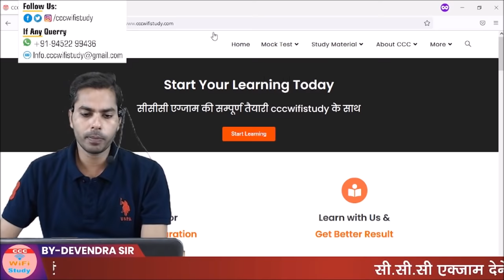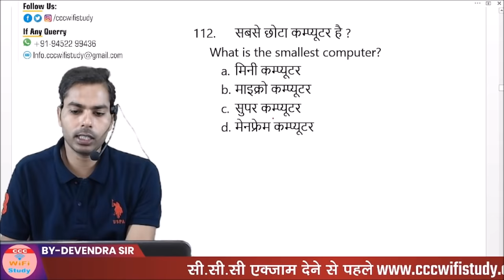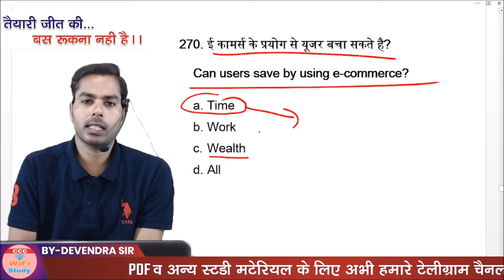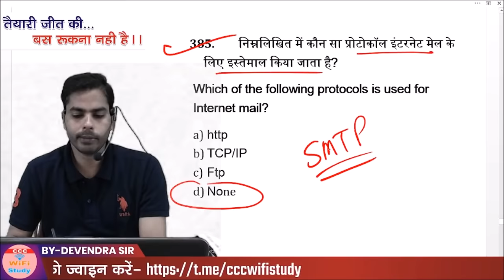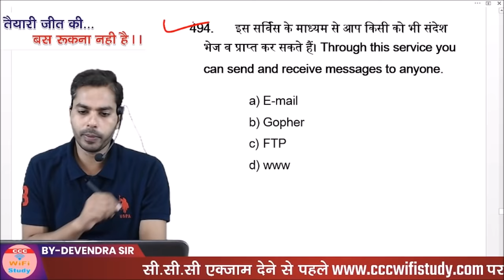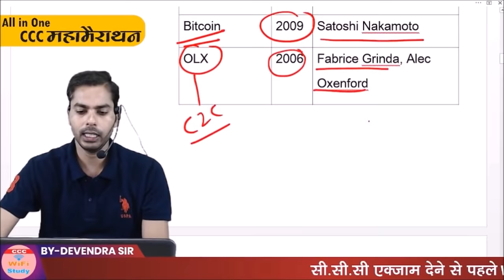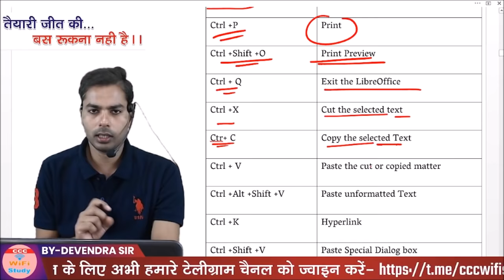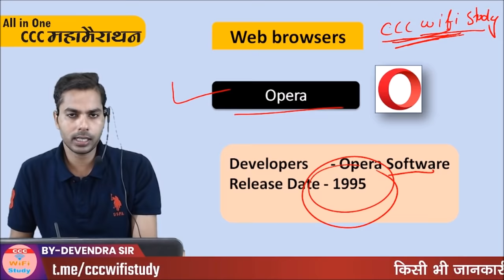CCC All in One Maha Marathon Class | Top 1100 Plus प्रश्नों का संग्रह | बस एक क्लास और CCC पास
नमस्कार साथियों ccc की CCC All in One Maha Marathon class में आप सभी को CCC Exam की सम्पूर्ण तैयारी मिलने वाली है, और साथ ही यह क्लास  UPSI, RRB, DELHI POLICE, BANK, UPPCL आदि परीक्षाओं में भी उपयोगी है | दोस्तों इस क्लास को कुछ इस प्रकार से बनाने की कोशिश की है की आप सभी ने यदि किसी कारण से पहले से तयारी नहीं कर पायी है तो आप इस CCC All in One Maha Marathon class को देखकर ही अपने एग्जाम को पास कर सके | साथियों आज तक की यह सबसे टॉप ccc class होने वाली है क्यूंकि यहाँ आपके ccc सिलेबस  में जो भी दिया है सब कुछ बहुत अच्छे तरह से समझाने की कोशिश की है | दोस्तों हमने तो अपना काम कर दिया अब आपकी जिम्मेदारी है इसे अच्छे से समझकर देखने की मुझे पूरा भरोषा है आपको कमियाबी अवश्य मिलेगी | Best of Luck! All the Best!
आपका गुरु Devendra Yadav
Class Time Stamp
00:00 Intro
01:36 Table of Content
03:33 Top MCQs Based on New Syllabus
5:25:44 Most Important E-Wallet
05:33:05 Imp Founder's Name
05:36 Imp Linux/Unix Command
05:44:52 Imp Libre office Exam Point
06:00:53 Most Imp Computer Full Form
06:17:40 Imp MCQs based on Calc/Excel formula
06:43:10 Imp Libre office (Writer) Shortcut Keys
07:00:31 Imp Libre office (Calc) Shortcut Keys
07:09:36 Imp Libre office (Impress) Shortcut Keys
07:17:31 Imp. Web Browser Shortcut Keys
07:25:59 Imp True/False Questions
07:47:10 Indian Currency Size & Color
07:48:30 Imp Serach Engine
07:50:40 Imp Web Browsers

CCC All in One Maha Marathon | Top 1100 Plus प्रश्नों का संग्रह | बस एक क्लास और CCC पास |

2400 Plus Question | CCC Master E-Book और CCC Chapterwise E-Book एक साथ ले मात्र रु. 69.30/- में

ccc mahamarathon class
ccc all in one mahamarathon
ccc top 1100 question class
ccc class Devendra Sir